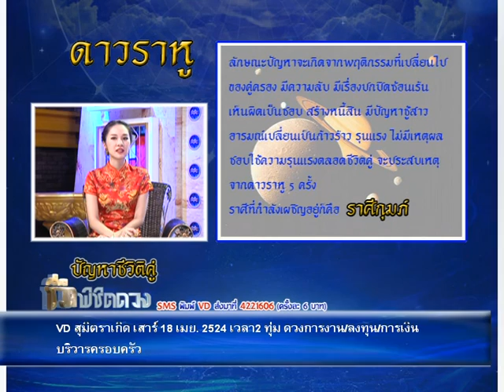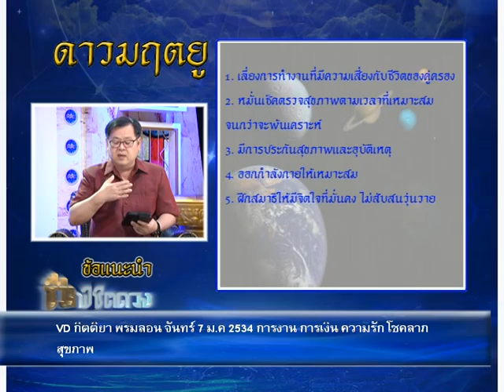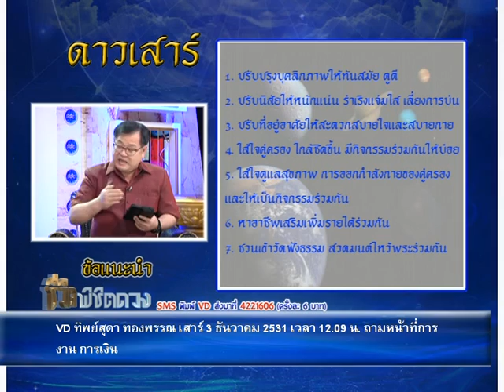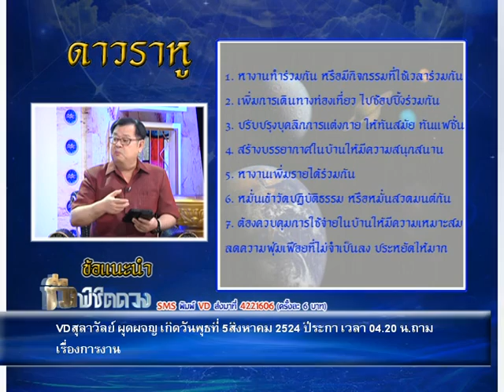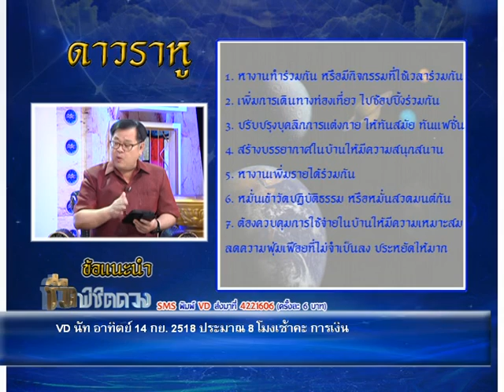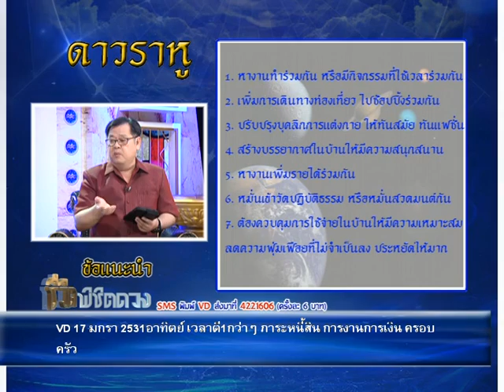รายการชีวิต พิชิตดวง |09/02/59| EP 1/4